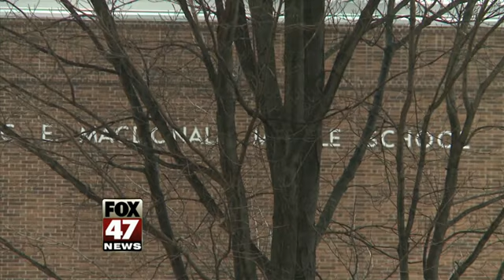Residents to Vote on Rebuilding East Lansing Schools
East Lansing residents will vote on a 53-million-dollar proposal to rebuild schools.